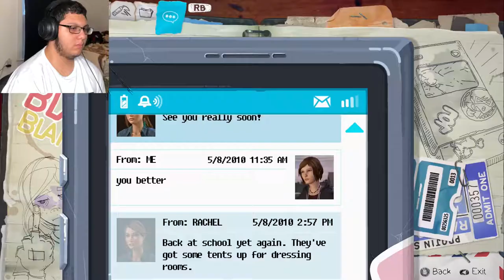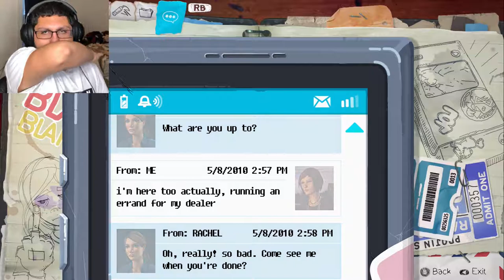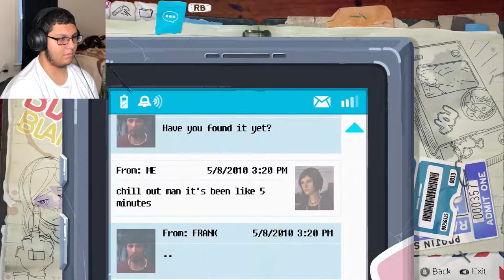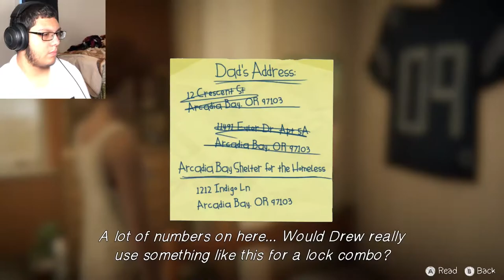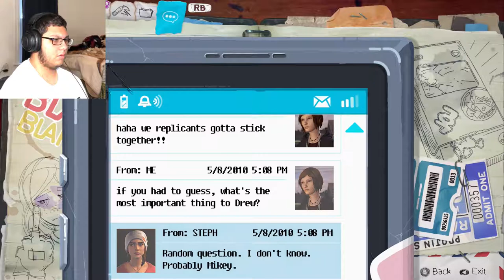Life is Strange:Before the Storm-Episode 2-The Money